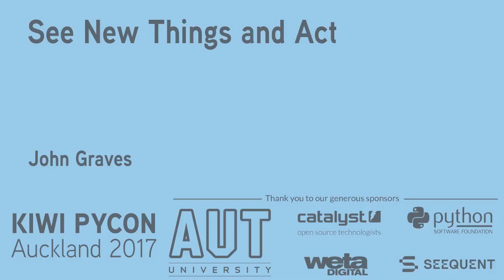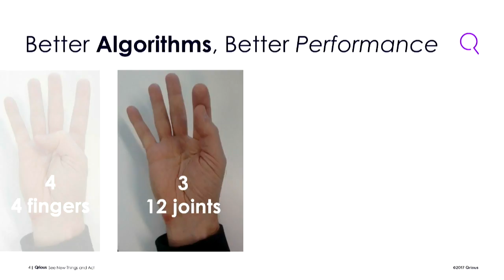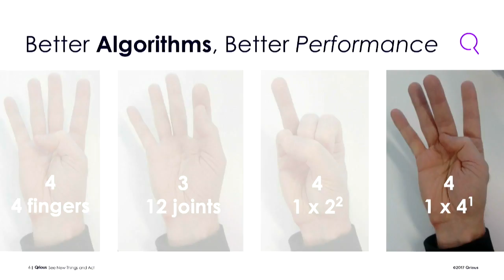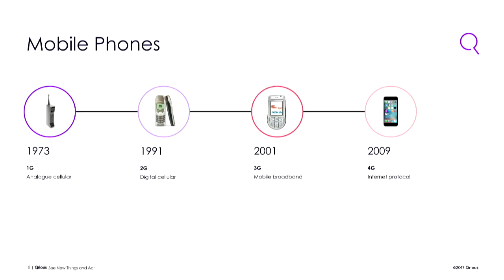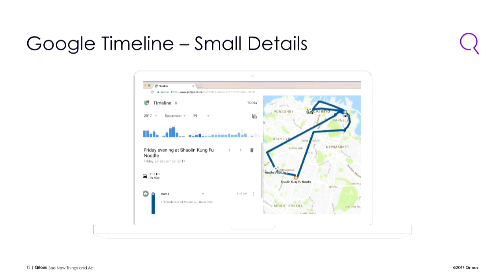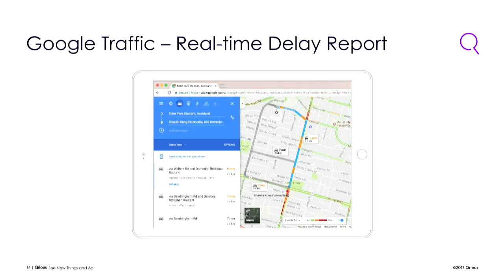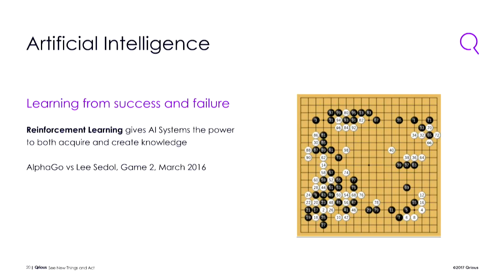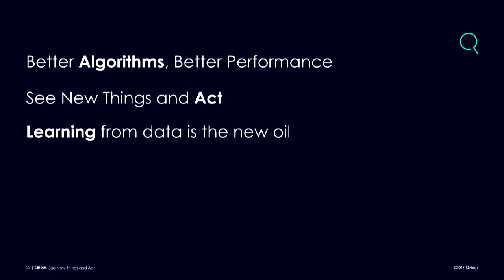See New Things and Act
John Graves

Dr. John Graves of Qrious offers a handy way to help people understand how better algorithms yield better performance. This supports an exploration of big data's four "super powers" -- See New Things and Act -- and the conclusion that learning from big data is the "new oil".